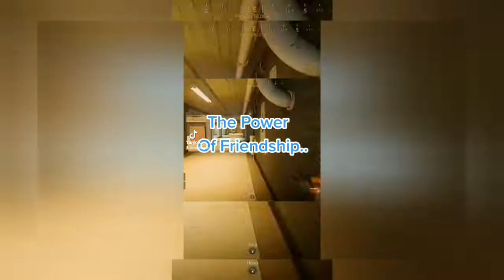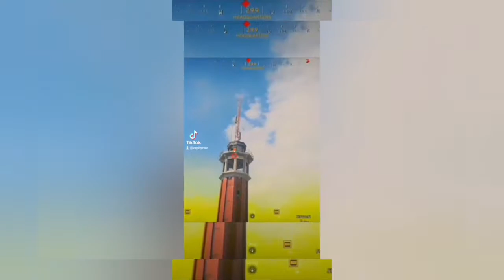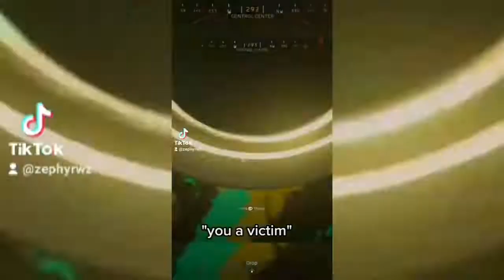Call of duty Warzone Rebirth island Memes 🏝 .Exe